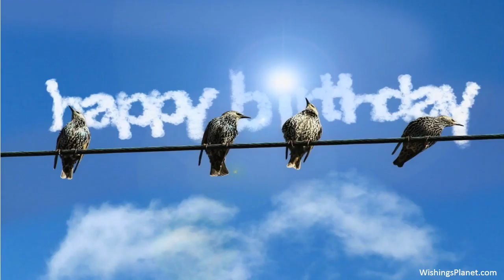Happy Birthday to Harold